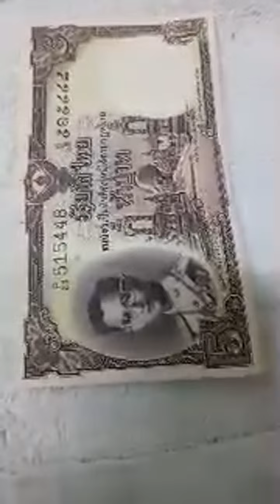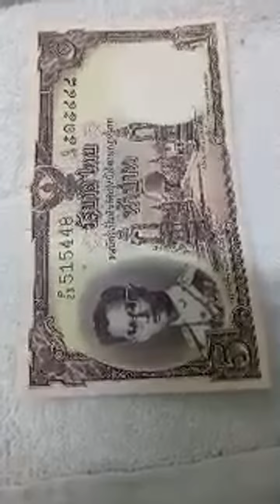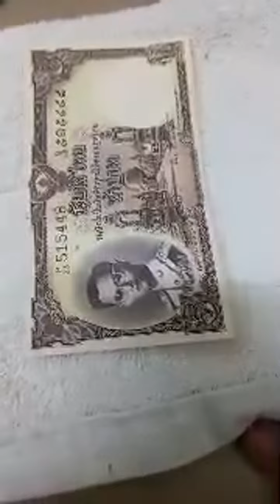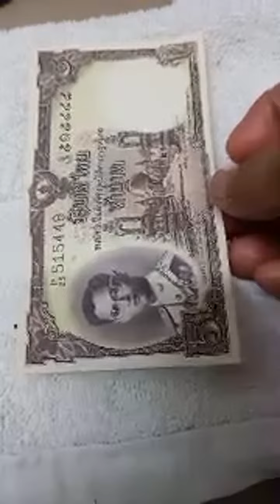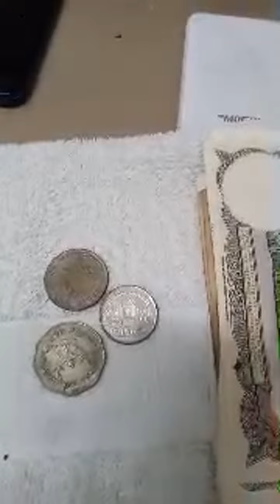ไฮไลต์ 23:04 - 28:04 จาก ป้าเดือน#🙏❤🇹🇭🏅สวัสดีค่ะพี่น้องขอกำลังใจ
อุดรบ้านเฮา#🙏❤🇹🇭🏅สวัสดีค่ะพี่น้อง ขอกำลังใจค่ะ#เก๊บทรัพย์เก๋บเหรียญ ขอบค่ะ ทุกการรับชมค่ะ